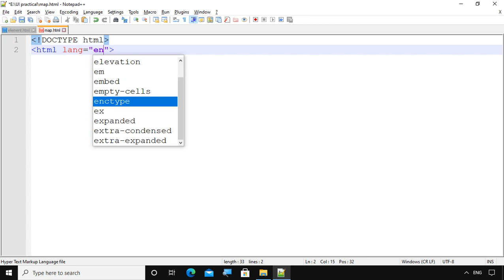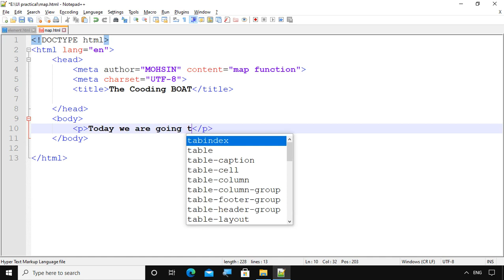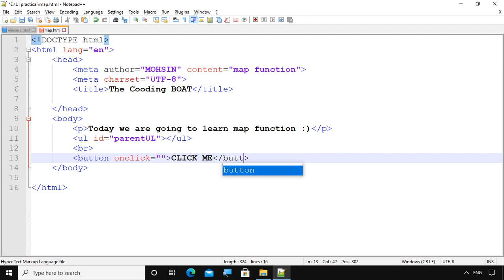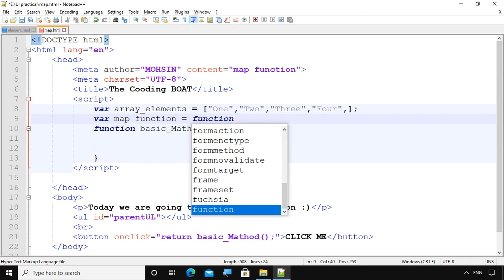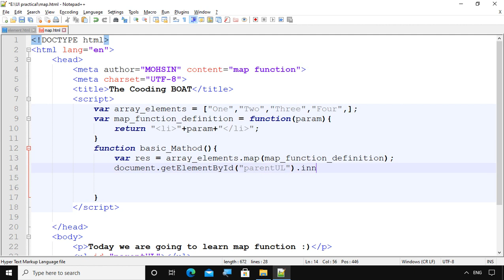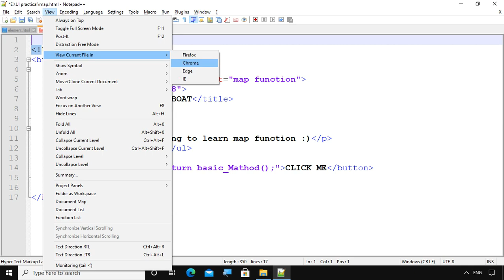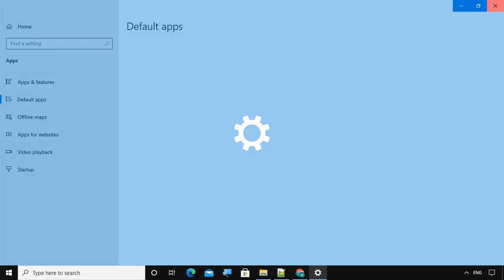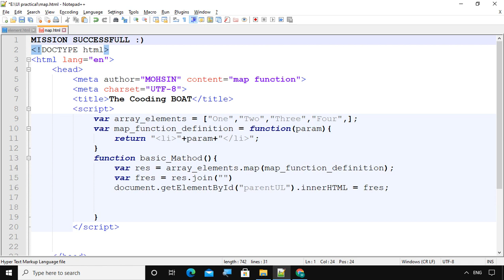map function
In this video we are going to learn exampe of map function.
We are having one array of elements.
on each element we want to perform particular action, for that purpose we have make use of map function.
In this example we have represented each element of an array in list order.